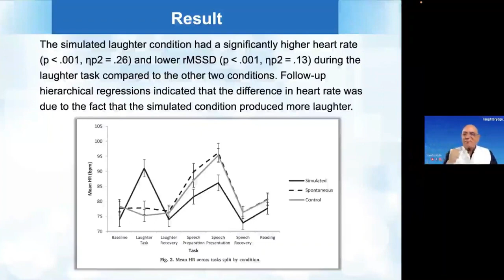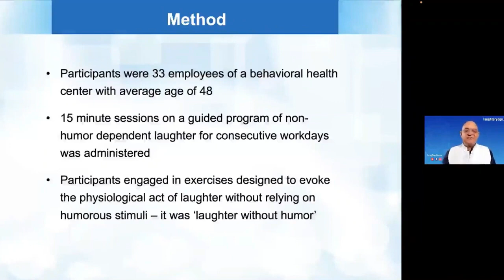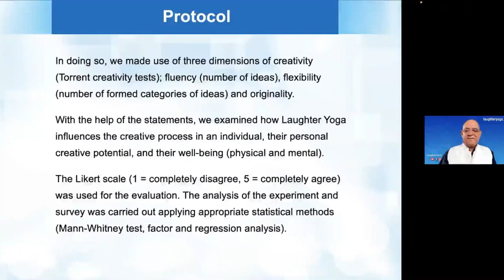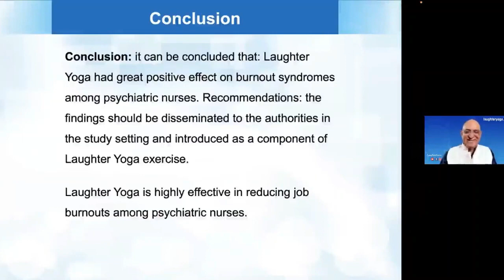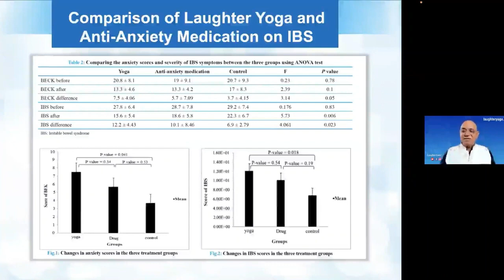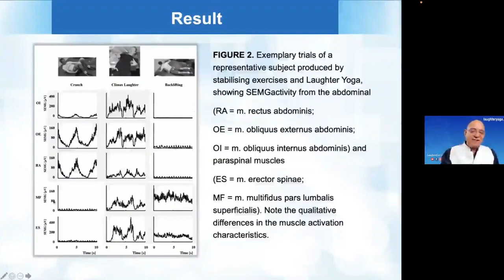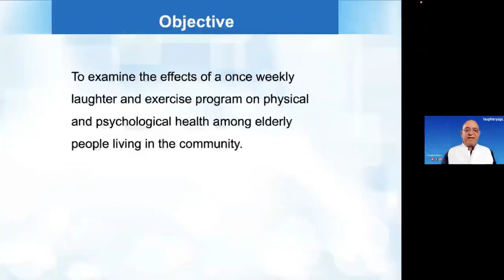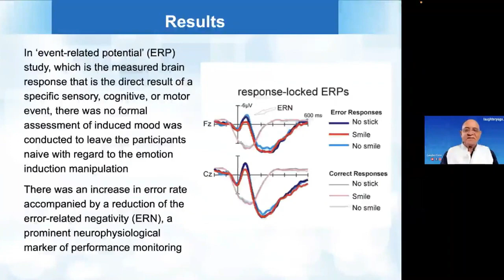Наука про Йогу Смеха. Мадан Катария про исследования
Основатель Йоги Смеха, доктор медицинских наук Мадан Катария рассказывает про научные исследования о пользе смеха